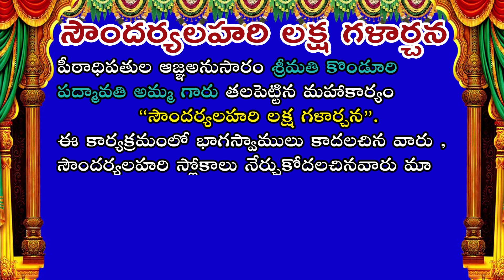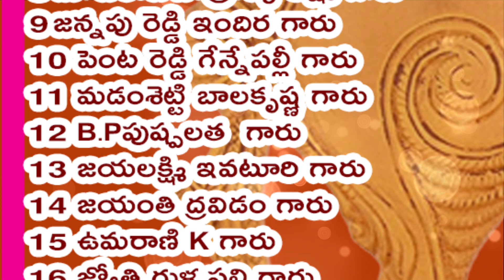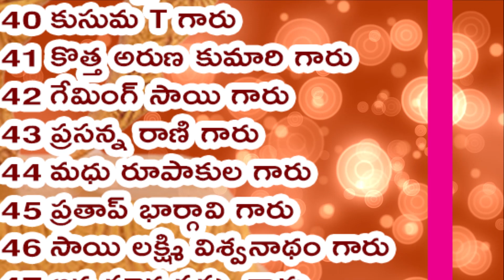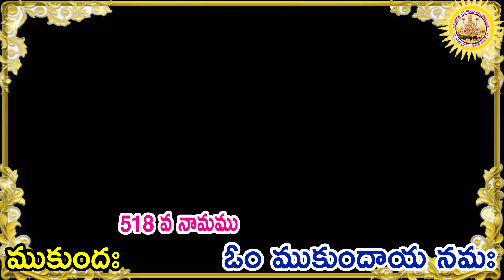518వ వివరణ, విష్ణు సహస్రనామ నామ వివరణ, Vishnu SahasranamaVivarana, శ్రీమతి కొండూరి పద్మావతి గారు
ఈ రోజు 518 వ నామము ముకుందః  దీనినే  ఓం ముకుందాయ నమః

ముక్తి నోసంగువాడై భగవానుడు “ముకుందః” అని స్తుతించబడెను

 ఈ చేతనా అచేతన మైన ఈవిశ్వం మొత్తాన్ని మరియు విశ్వంలో ఉన్న ప్రాణికోటిని ఆజగత్ ప్రభువు అయిన ఆ శ్రీమన్నారాయణుడు పాలిస్తున్నాడు ఆ శ్రీమన్నారాయణుడు అయిన శ్రీమహావిష్ణువు ప్రాణికోటి అయిన మనలను ఉద్దరించుటకు అనేక అవతారాలను రూపుదాల్చాడు ఆ అవతారాలలో మనకు బాగా తెలిసిన వాటిల్లో శ్రీ కృష్ణావతారం ఒకటి ఈ అవతారంలో పాండవులకు ఎంతో సహాయంగా నిలబడి కురుక్షేత్రంలో ఎందరో కురువృద్దులను నేలకొరిగించారు అలాంటి కురువృద్దులలో భీష్మపితామహుడు ఒకరు ఆయన తన శరీరాన్ని చాలారోజులు ధనుర్ బాణాలమీద ఉంచి ఉత్తరాయణ పుణ్యకాలం వచ్చేదాకా ఉన్నప్పుడు శ్రీకృష్ఞుడు మనఅందరికీ ప్రభోదించినదే విష్ణుసహస్రనామం అలా విష్ణుసహస్రనామం పుట్టినది. ఆశ్రీమహా విష్ణువు యొక్క నామాలు వేయి